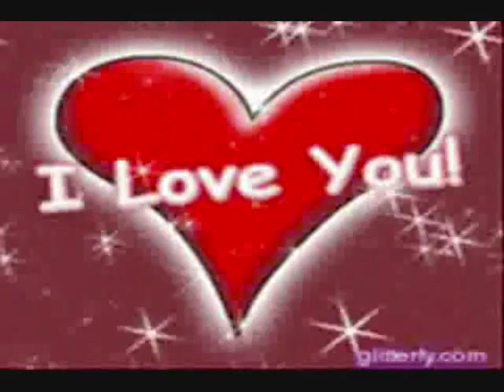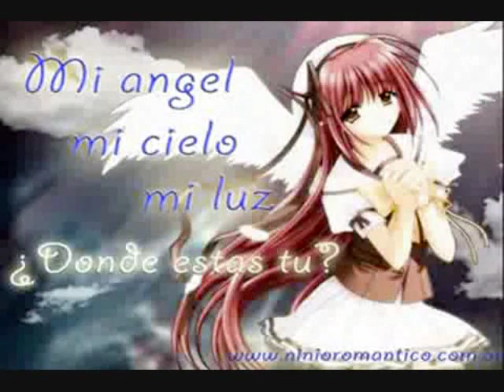Grupo Ar Boys - Extranandote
Extranandote